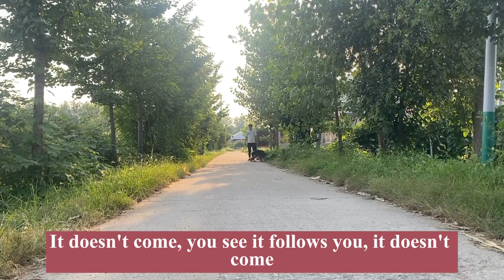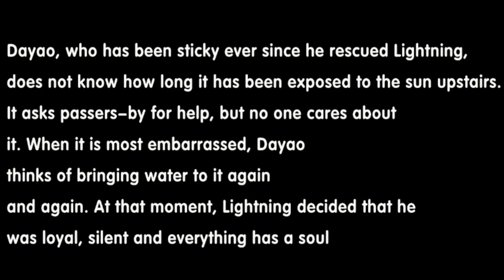The dog was kept in an iron cage and exposed to the sun was full of lifesavers after being rescued